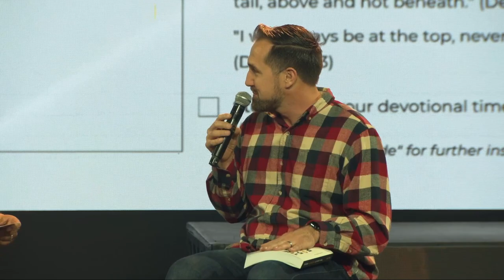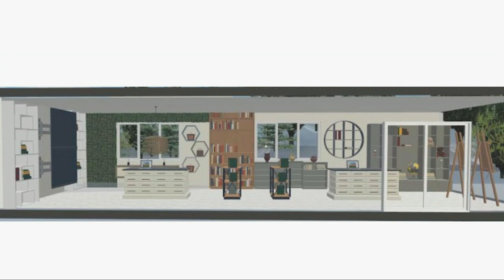Supernatural Growth (Prepare To The Max) | The Daily Growth Book | Pastor Marco Garcia